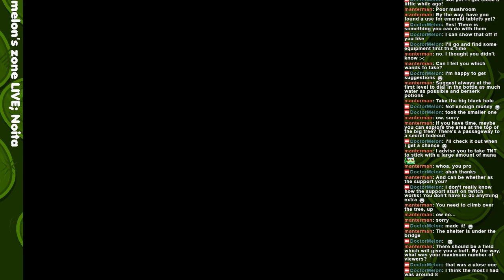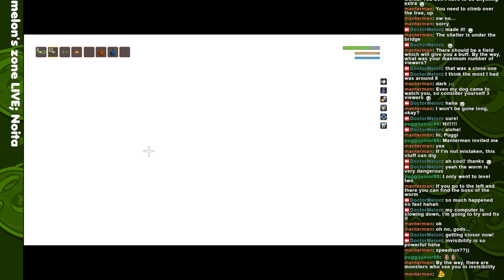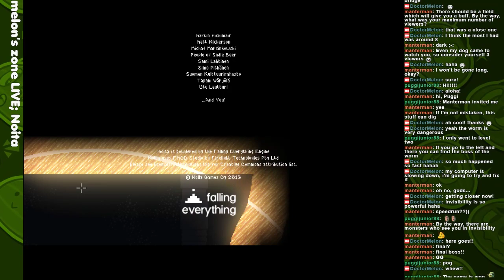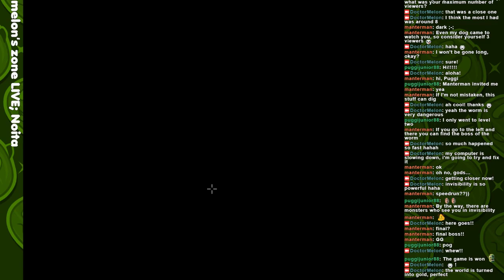Noita: a winning run!